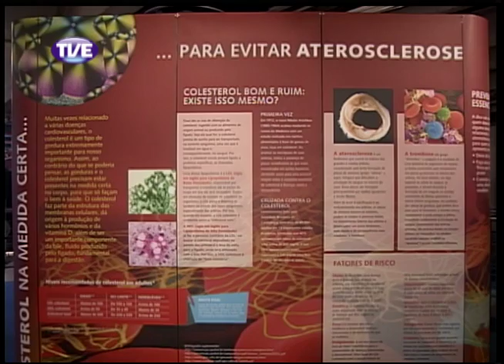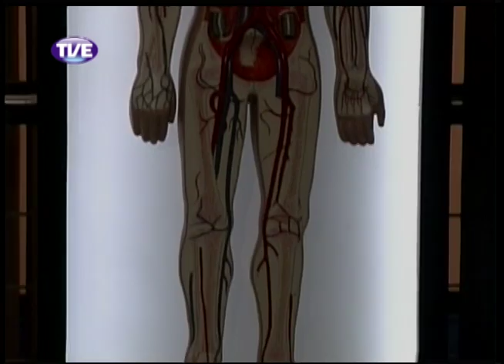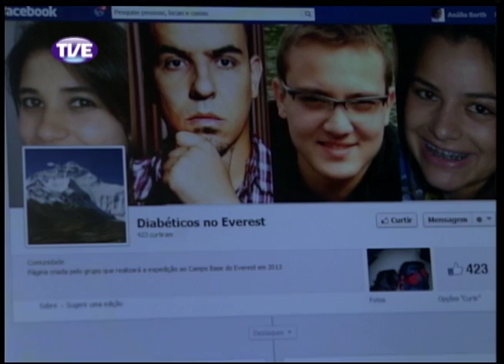Jornal da TVE 2 Edição 11/10/13 Bloco 2